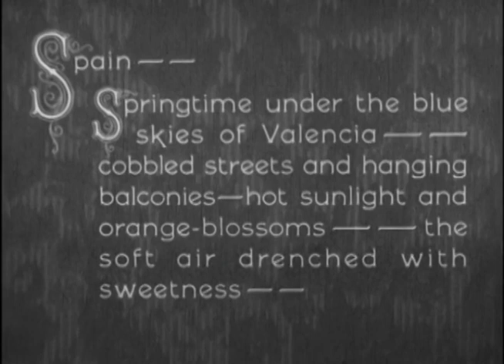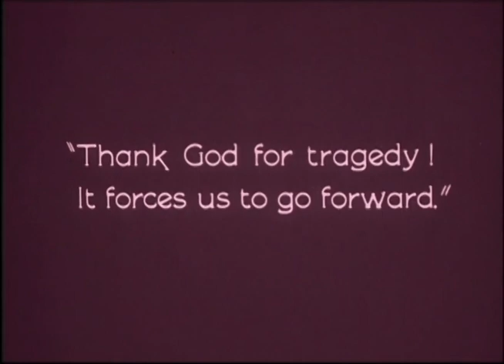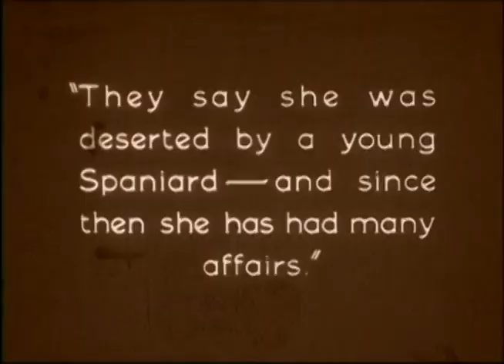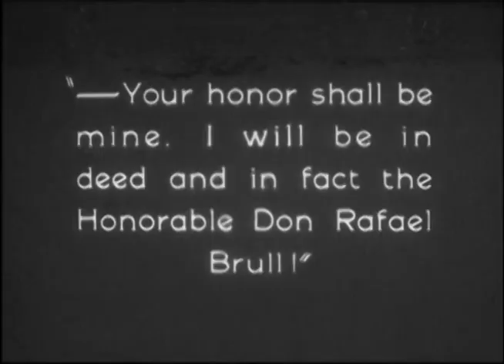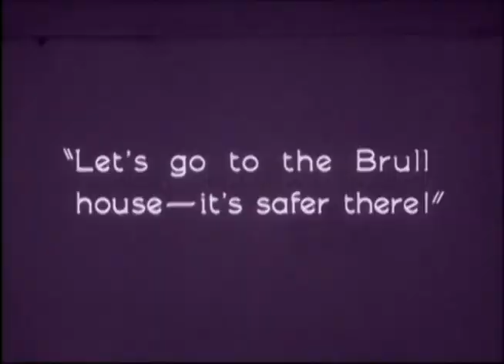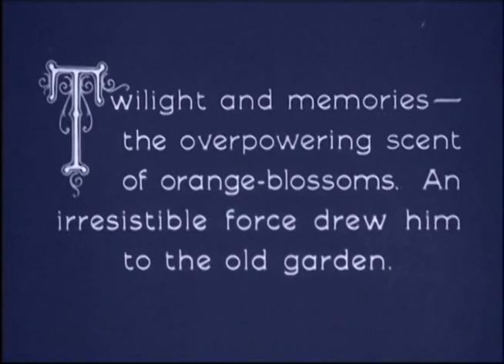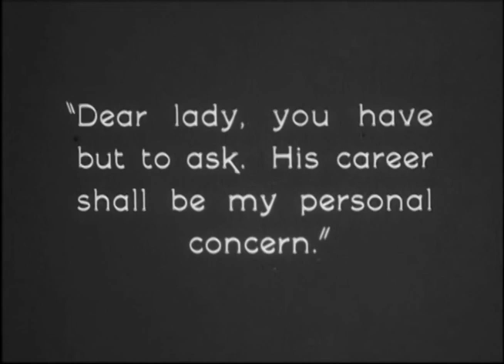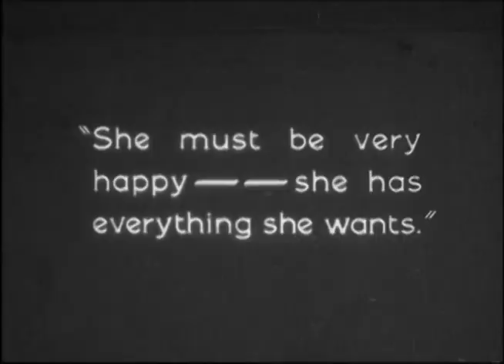TORRENT 1926 Silent Picture with Greta Garbo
“Torrent” is a 1926 American silent romantic drama film directed by Monta Bell and starring Greta Garbo, Ricardo Cortez and Gertrude Olmstead. The movie is based on a novel by Vicente Blasco Ibáñez and was released on February 21, 1926. No annoying audio track or terrible piano music in this version, so gently drift off to sleep watching this relaxing classic silent picture.